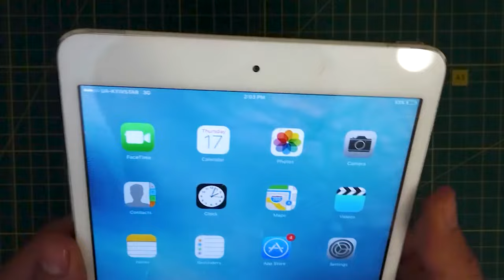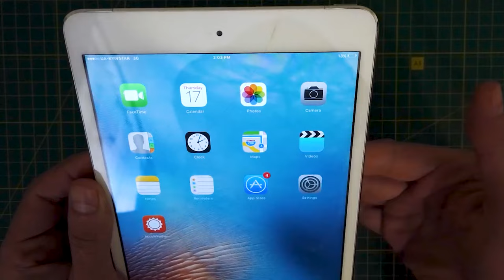Antenna Sticker Mobile signal booster Cell Phone Network Signal Enhancement Amplifier 5g SmartPhone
Cell Phone Antenna Amplifier-The latest SP-11 PRO antenna X generation produces these boosters and other mobile phones, and can also enhance the receiving capabilities of the two antennas Way Radios PDA, walkie-talkie, buzzer, and even the cordless phone in your home